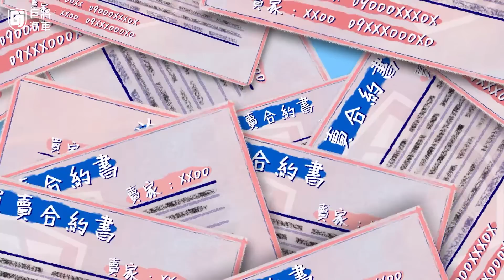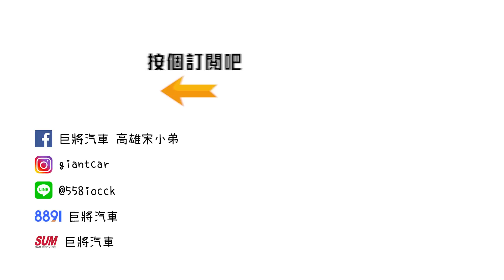【中古車值多少】S2ep.14 2017年RANGER，賣一台少一台的合法寬體，跑六萬能估多少!?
0:00 開頭
0:12 前言
1:09 檢查車況
3:48 車外觀講解
5:07 車內裝講解

企劃-人魚
製作-人魚
攝影-人魚
後製-人魚、阿澤、飛藏